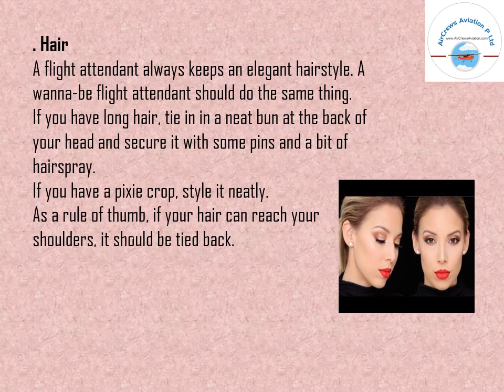CABIN CREW GROOMING GUIDE( FEMALE) HAIR AND MAKEUP BY PURNIMA PATIL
CABIN CREW GROOMING GUIDE( FEMALE) HAIR AND MAKEUP
BY PURNIMA PATIL
Dear Visitors,

PURNIMA PATIL